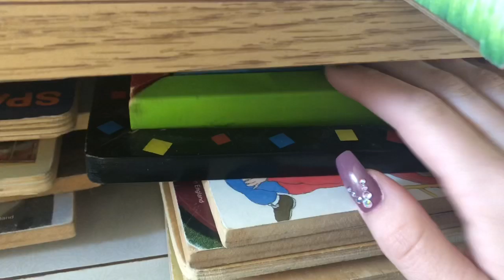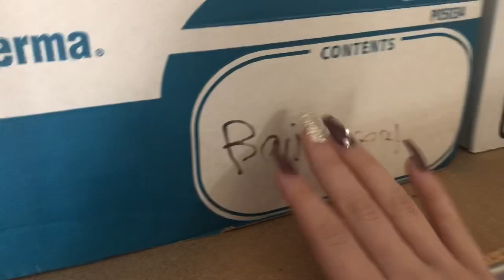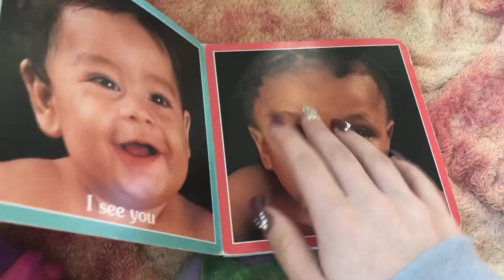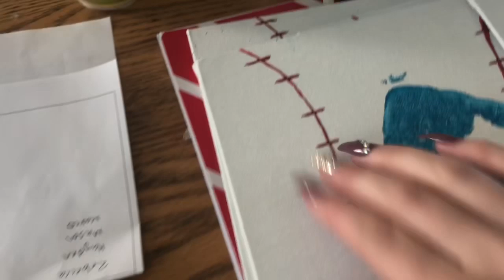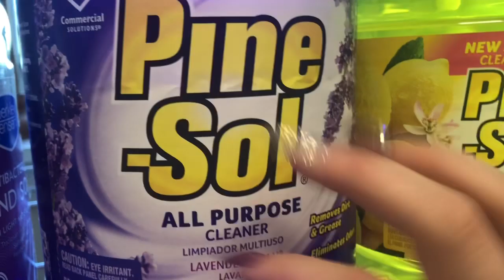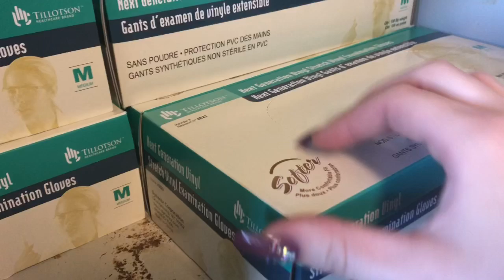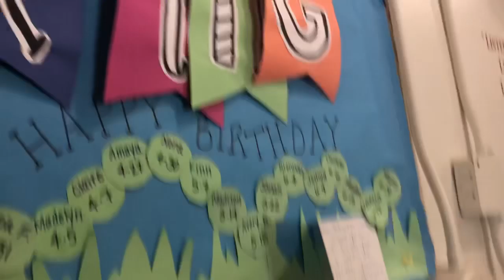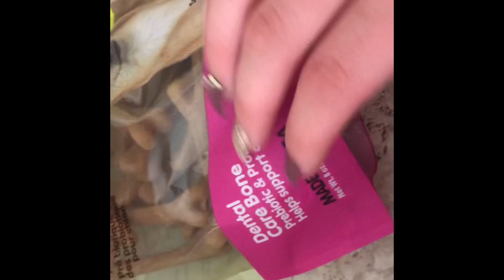ASMR! Come along on my day pt.2! Work,work and pool time!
welcome back for part 2 of vlogging! Hope you like it!